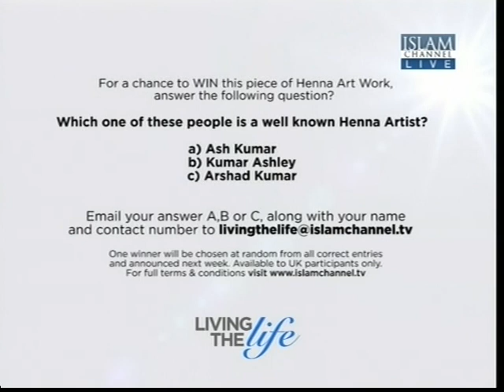Living the Life 31/01/13 Part 2